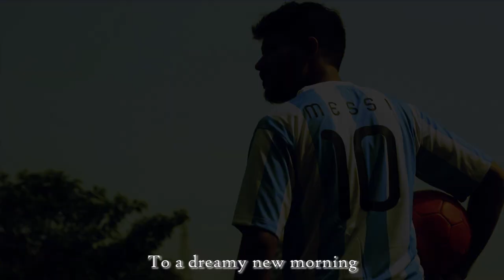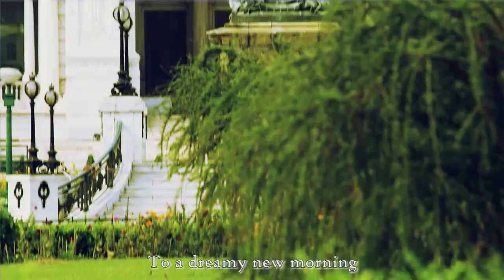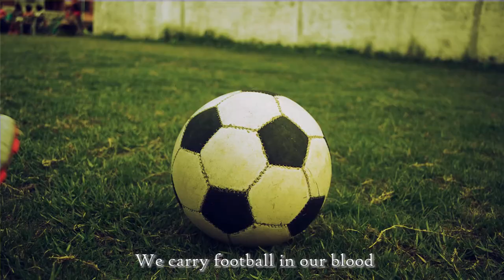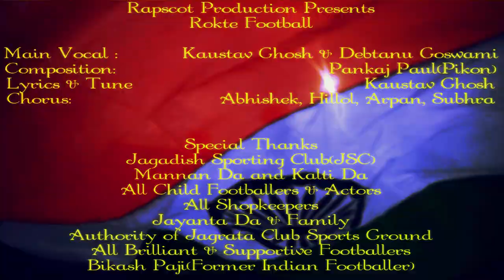Rokte Football | Rapscot Production | FIFA WORLD CUP 2022 BENGALI OFFICIAL THEME SONG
Rokte Football | Rapscot Production | FIFA WORLD CUP 2018 BENGALI OFFICIAL THEME SONG

**CAST & CREDITS**

MAIN VOCAL , LYRICS AND TUNE COMPOSITION : KAUSTAV GHOSH
ARRANGEMENT: PANKAJ PAUL (PIKON)
CHORUS: DEBTANU GOSWAMI, ABHISHEK BASU, HILLOL DASGUPTA , ARPAN NANDI, SUBHRAJIT KARMAKAR, PREM AND ROHAN

FACE TATTOO : PAPIYA PAUL NANDI

ACTORS: ARPAN NANDI, ABHISHEK BASU, SAYANTAN GANGULY, HILLOL DASGUPTA, KAUSTAV GHOSH, DEBTANU GOSWAMI, SUBHRAJIT KARMAKAR,

**SPECIAL THANKS**

JAGADISH SPORTING CLUB(JSC)
MANNA DA & KALTI DA
ALL CHILD FOOTBALLERS & ACTORS
ALL SHOPKEEPERS
JAYANTA DA & FAMILY
AUTHORITY OF JAGRATA CLUB SPORTS GROUND
ALL BRILLIANT & SUPPORTIVE FOOTBALLERS
BIKASH PAJI (FORMER INDIAN FOOTBALLER)